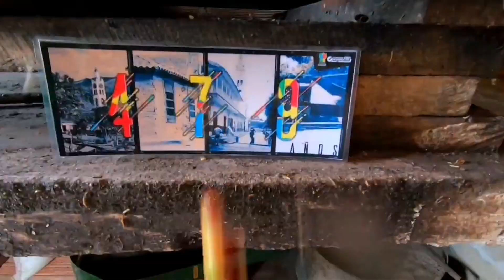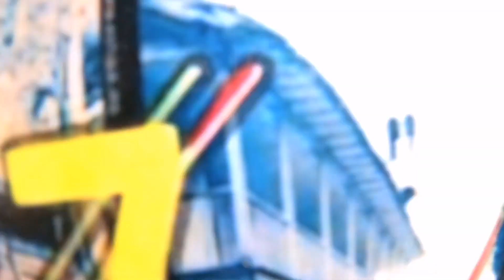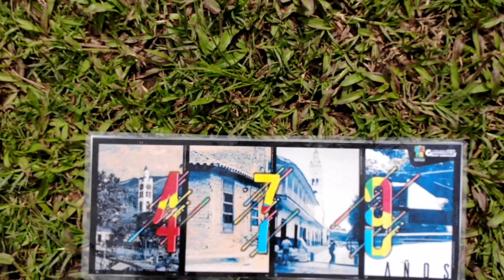COPACABANA MÁS QUE UN PARQUE | 479 AÑOS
Un video que hice para la alcaldía de Copacabana, que fue estrenado como parte de la celebración de su aniversario de fundación, Copacabana cumple 479 años de historia y mas que recordar lo pasado, decidí mostrar un poco de lo que hay ahora.
Un municipio lleno de gente alegre, trabajadora y pujante que sigue adelante con  el espíritu de los fundadores.